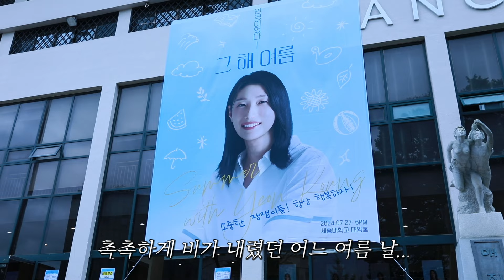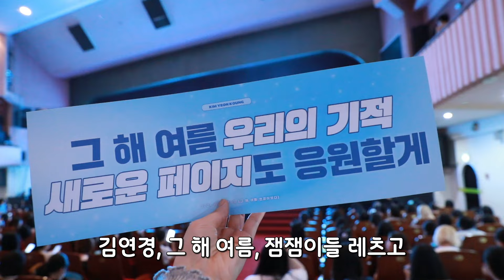유난히 더웠던 어느 여름.. 잼잼이들을 위해 모든 걸 내려놓은 식빵 언니🍞 깜짝 게스트 절친들🐢🐢의 폭로까지! 모든 게 연경이었다... 꿀잼 가득했던 '김연경 팬미팅' 현장!